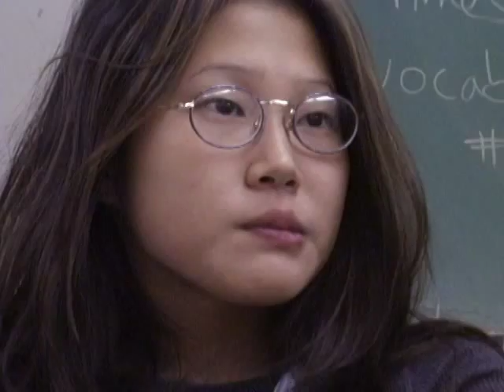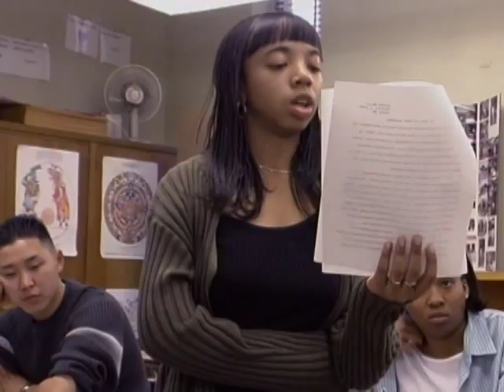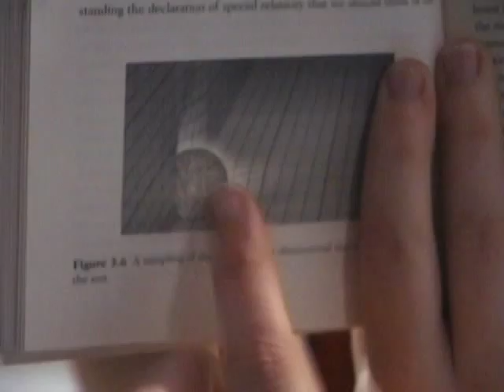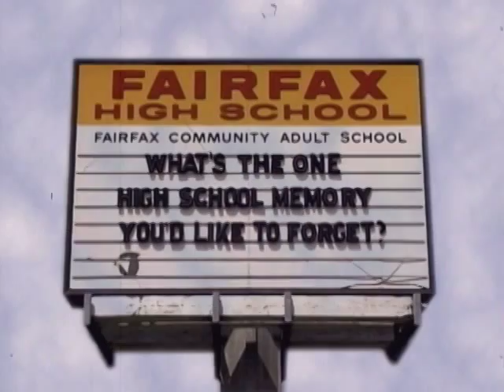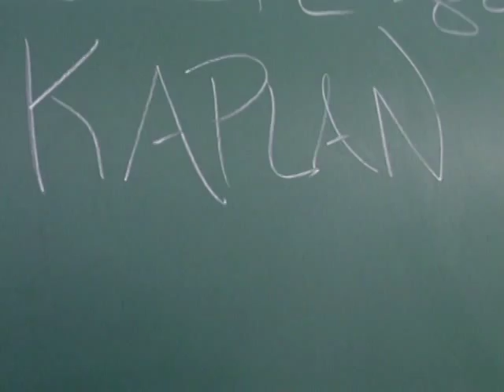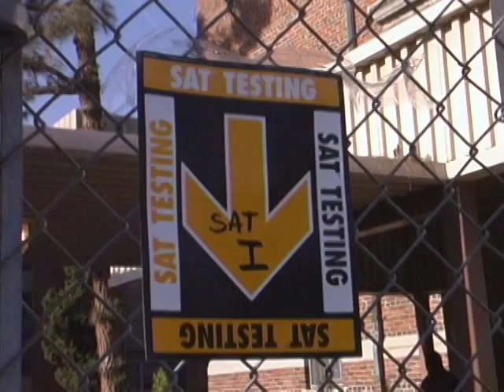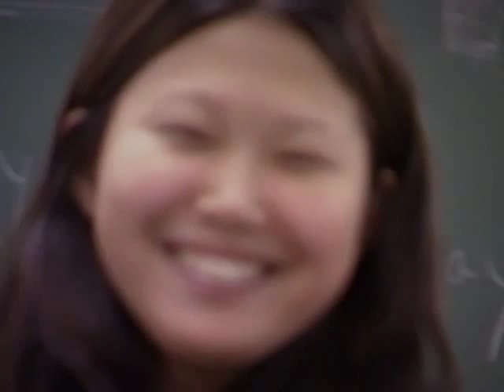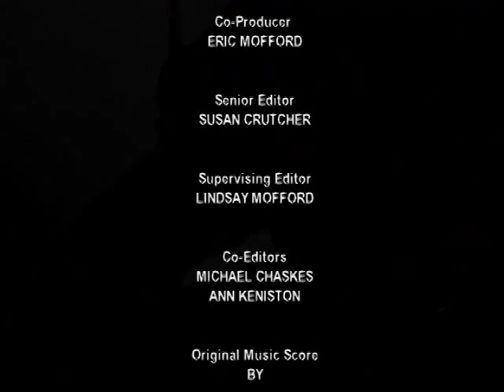SENIOR YEAR Episode 8: In Life Everything Isn't Right or Wrong